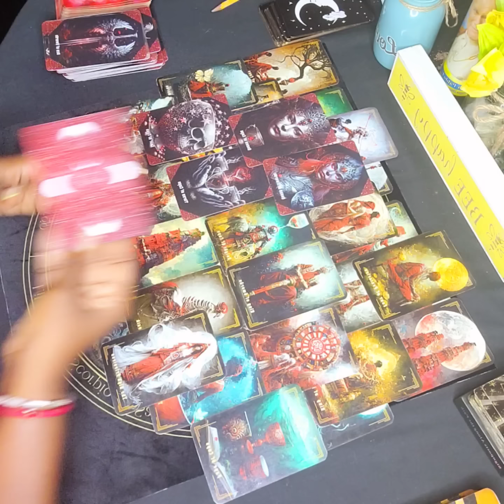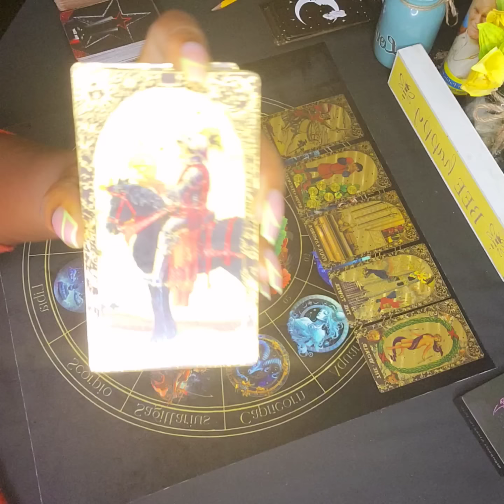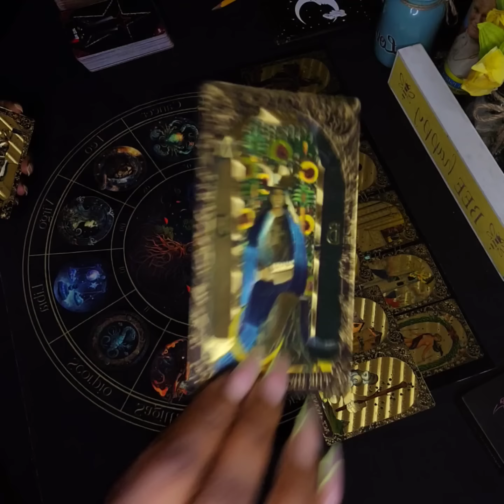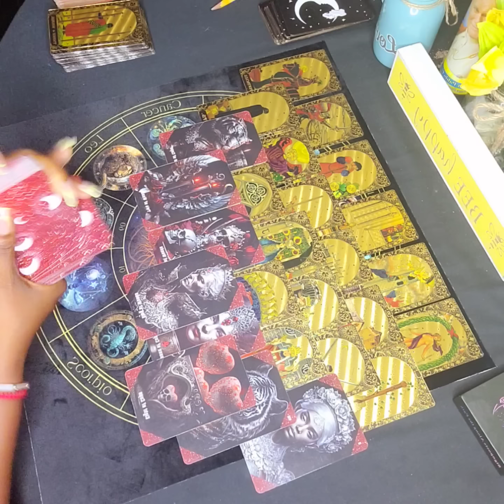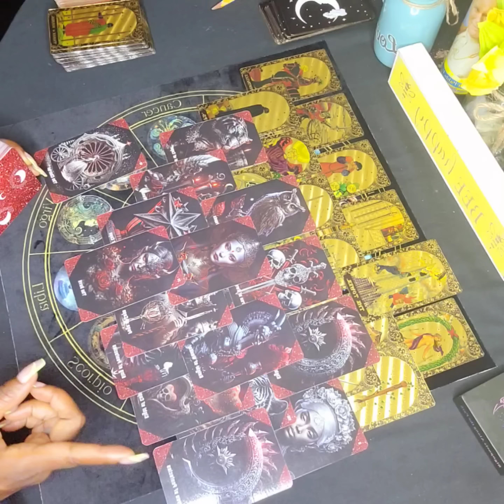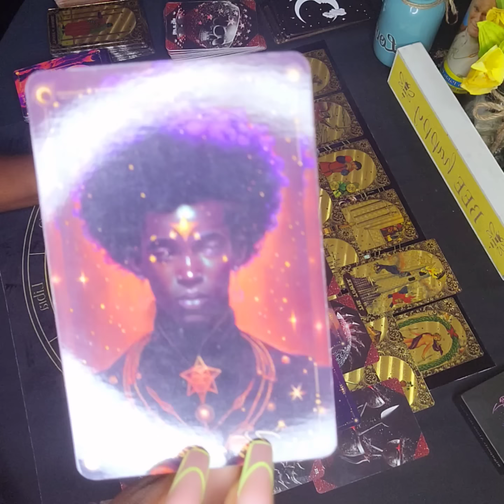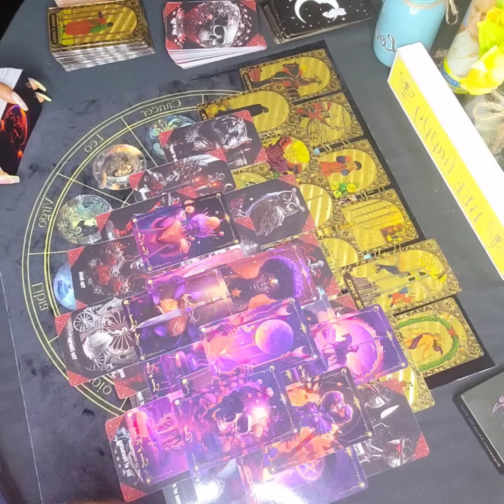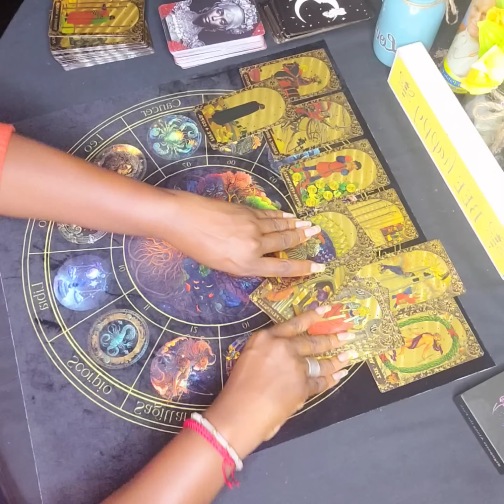A DIVINE UNION UNDER ATTACK & NOW ITS TOO LATE 💔PT.2